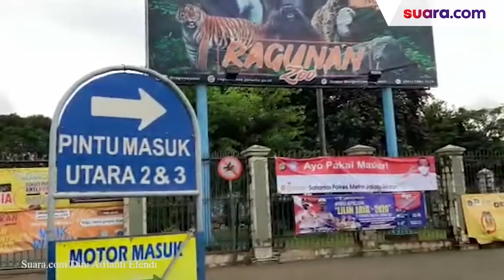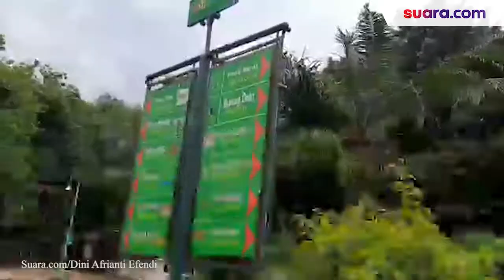Sepi dan Melompongnya Margasatwa Ragunan saat Nataru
Anda yang ingin menghabiskan liburan akhir tahun di Taman Margasatwa Ragunan wajib memperhatikan tanggal agar tidak kecele.

Sebab, Kepala Satuan Pelaksana Promosi Taman Margastwa Ragunan (TMR) Ketut Widarsana memastikan TMR akan tutup selama Hari Raya Natal 2020 dan Tahun Baru 2021 (Nataru). Selengkapnya tonton video di atas.